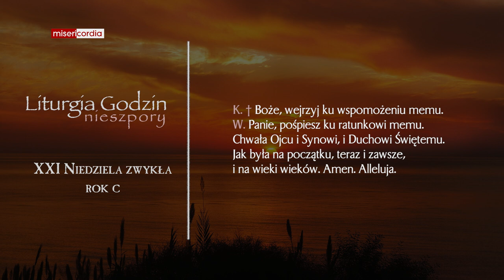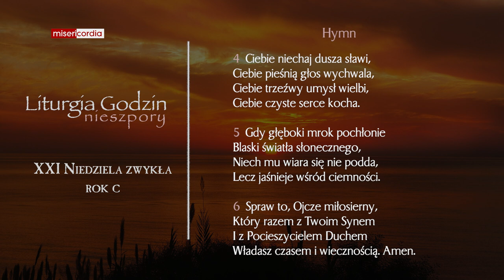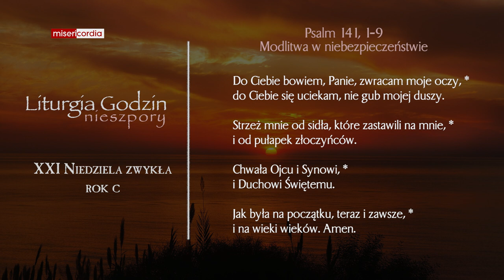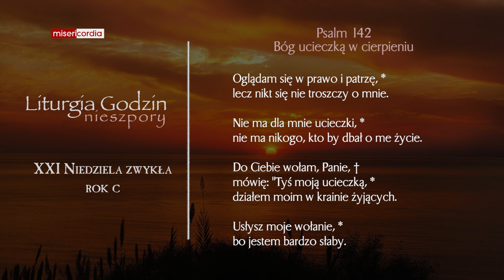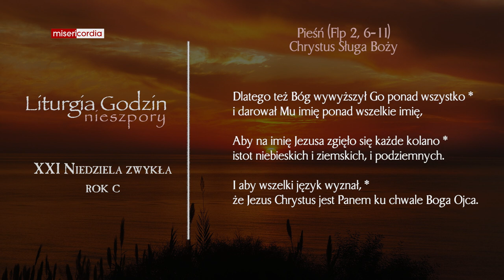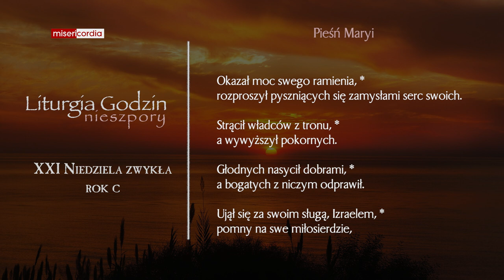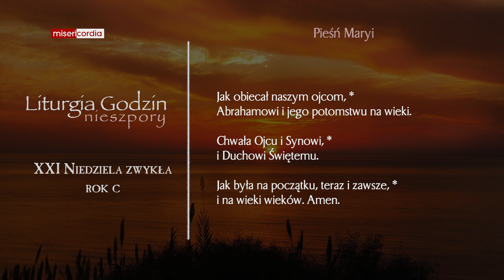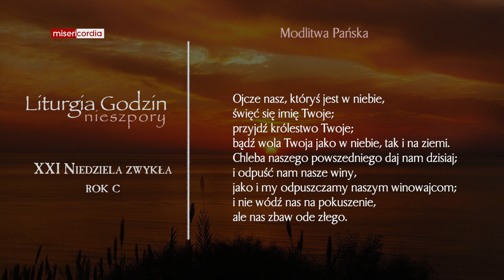Liturgia Godzin | I Nieszpory | XXI Niedziela zwykła (rok C)